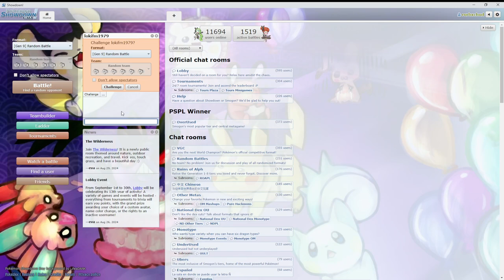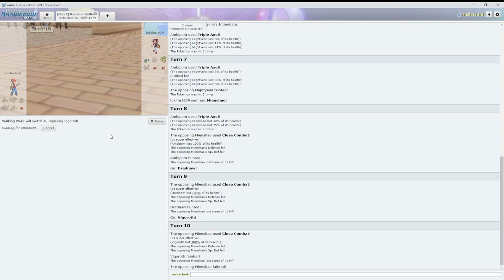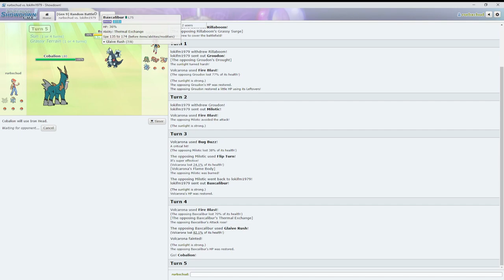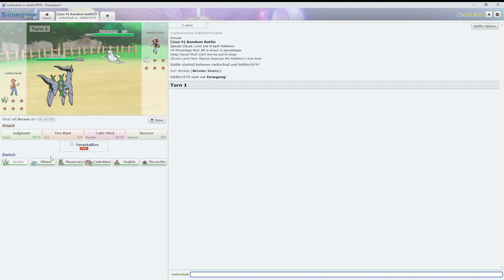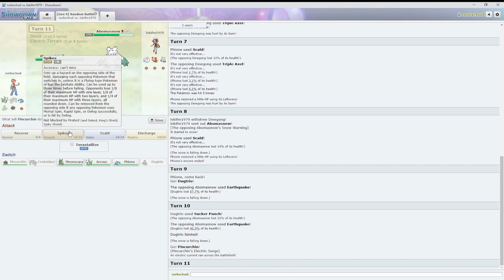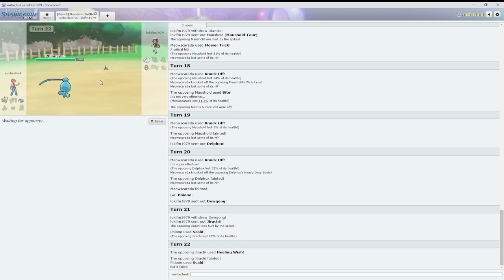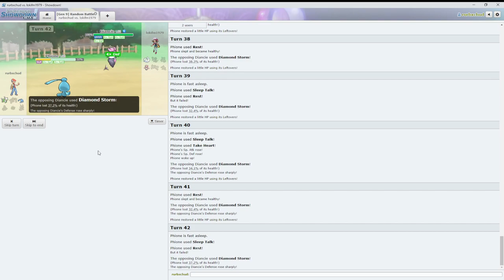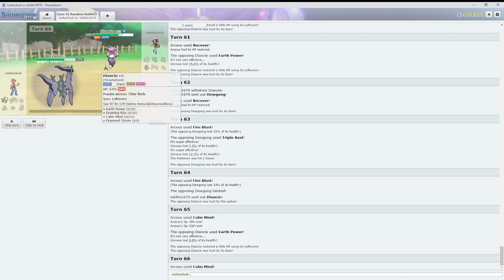rhylan is still trash at pokemon